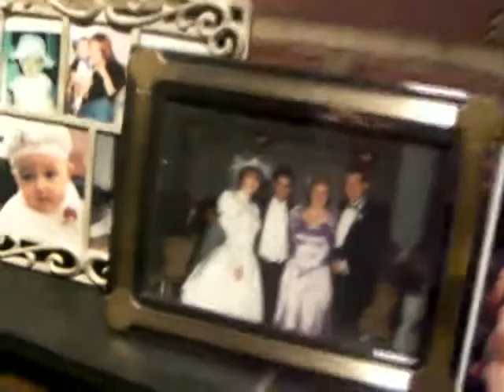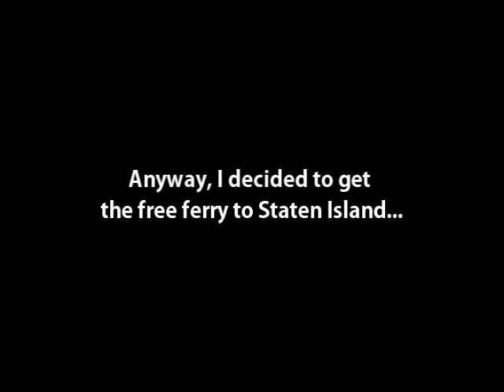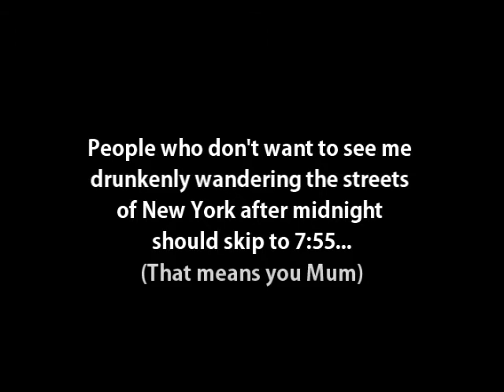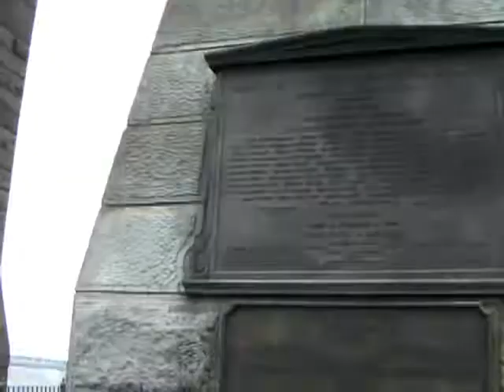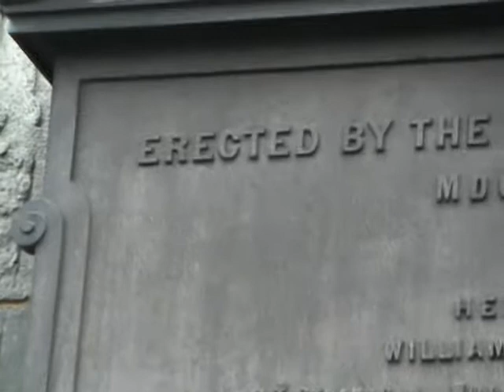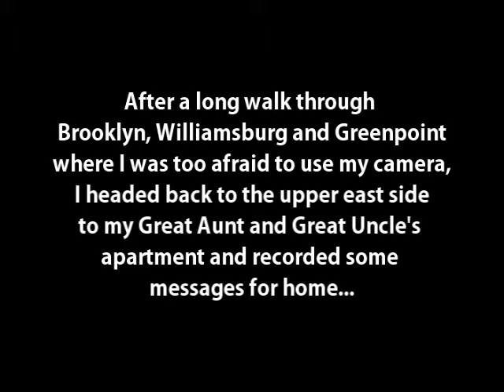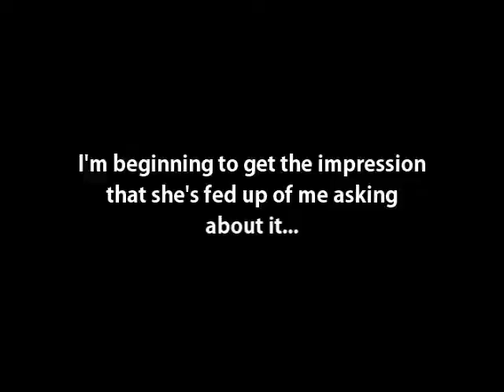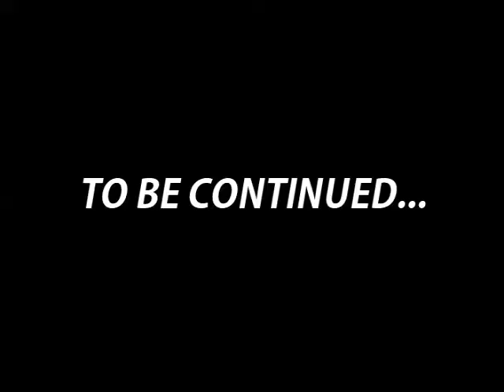2 - New York: Part 2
This concludes the first leg of my most excellent adventure across the U.S.